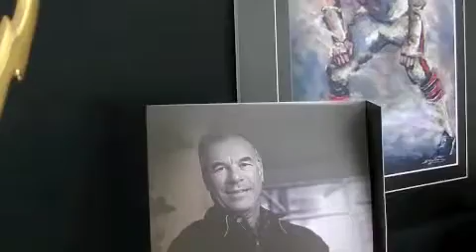Mueller Live Art